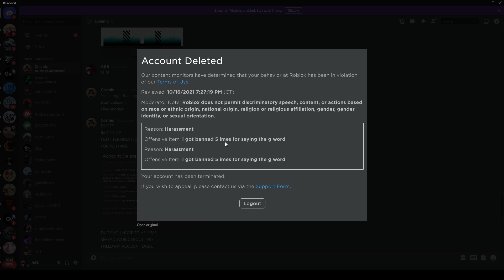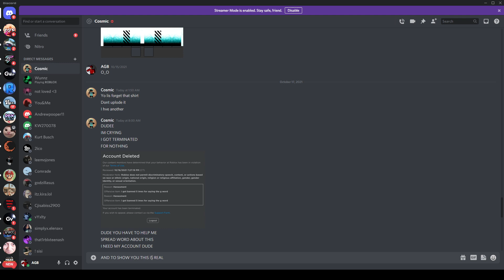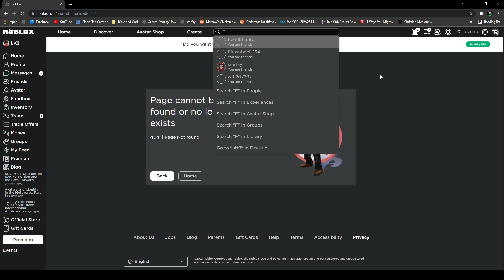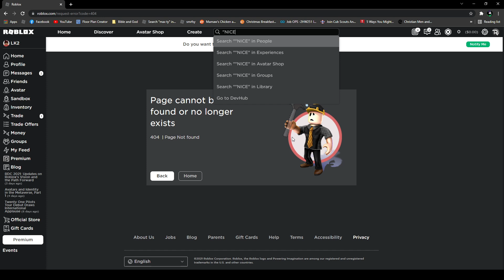SERIOUSLY ROBLOX????? TRASH MODERATION!!!!!!!!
ROBLOX BETTER FIX THIS. GIVE US 1 REASONABLE REASON FOR HIM TO BE BANNED